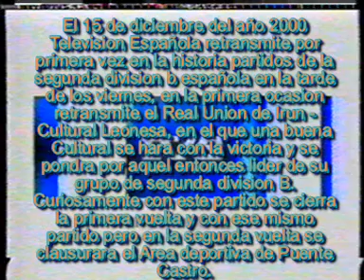Real Union de Irun - Cultural Leonesa Temporada 00/01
Con este partido Tve retransmite por primera vez la liga nacional de 2º division B, el hito historico se produce el 15 de diciembre de 2000 y los encargados de estrenarse en la pequeña pantalla desde el Stadium Gal son los equipos de la Cultural Leonesa y el local el historico Real Union de Irun.